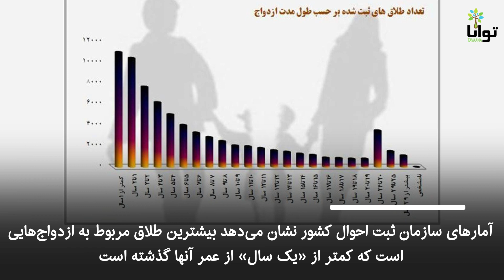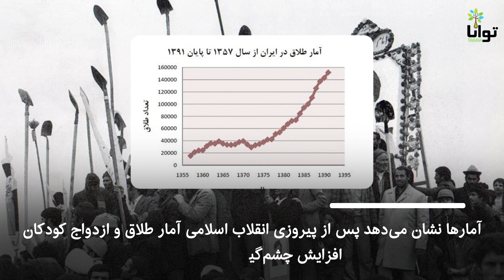بحران طلاق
در ده سال گذشته طلاق در کشور رشد صعودی داشته است. در سال ۹۶ ثبت ۱۷۵ هزار طلاق در کشور، رکورد طلاق در تاریخ ثبت احوال ایران را شکست و به ازای هر ۳ ازدواج یک طلاق ثبت شد که بی‌سابقه بود. آمار ثبت احوال نشان می‌دهد در سال ۹۶ هر ساعت ۲۰ طلاق اتفاق افتاده است که یعنی هر ۳ دقیقه یک زوج از هم جدا شده‌اند و ۲۹ درصد ازدواج ها به جدایی انجامیده است.